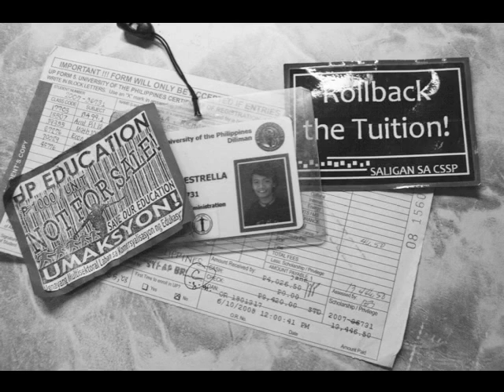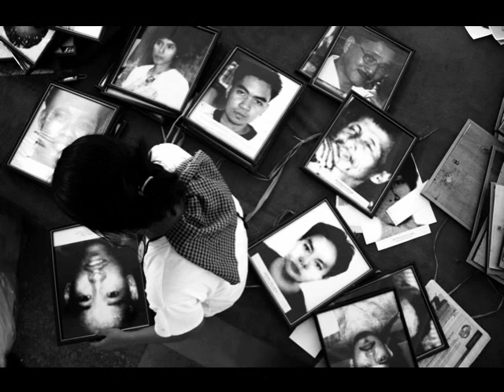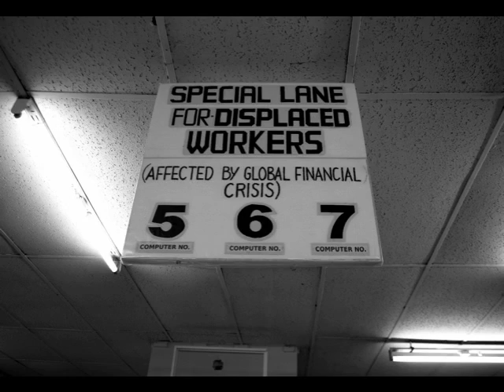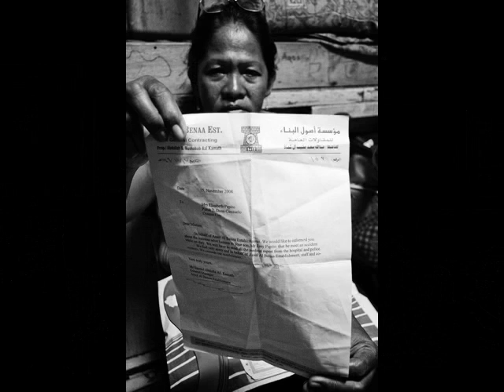Kule 08-09 Photo Essays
A collection of photo essays published in the Philippine Collegian A.Y. 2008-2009:

"Beyond Visiting Hours: A Day in the Life of a Dormer" by Om Velasco, about the struggle of a freshman, a working student in UP Diliman and one of the first batch to be affected by the 300% tuition fee increase.

"Surfacing Truths" by Chris Imperial, about a day in the life of a human rights worker in search for justice not just for her father who's been missing since the Martial Law era, but for all the victims of enforced disappearances.

"Play-by-Play of Neglect" by Timothy Medrano, a general view about the state of the UP Varsity Athletes and the day-to-day issues they face.

"Balikbayan Box" by Candice Reyes and Om Narayan Velasco, about two unsolved cases of  OFWs: first part is about the plight of 10 retrenched OFWs from Taiwan and the second part is about the struggle of Emy Pepito's family to get his body back home after an accident in Jeddah seven months ago.

"Ramdam ang Kahirapan"- a collaborative thematic photo essay on the People's State of the Nation Address last July 2008.

*Photos were all published in black&white, some photos darkened after postprod of the slideshow. Captions are not included in the presentation. Created in iPhoto.